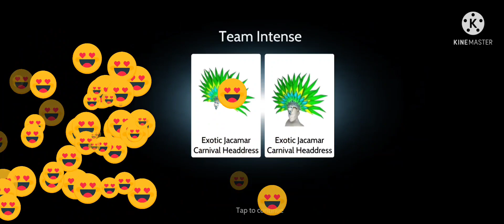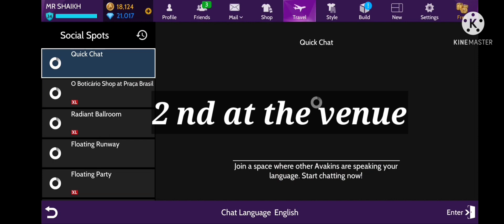Carnival Event how to get Carnival badge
How to get carnival badge complete guide for carnival event